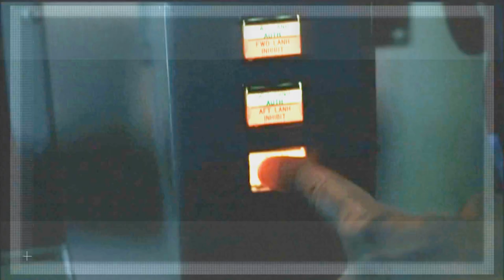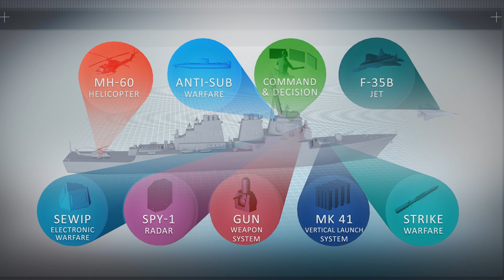Aegis: Capable. Proven. Deployed.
Aegis is the world’s most advanced combat system and pushes the boundaries of innovation.